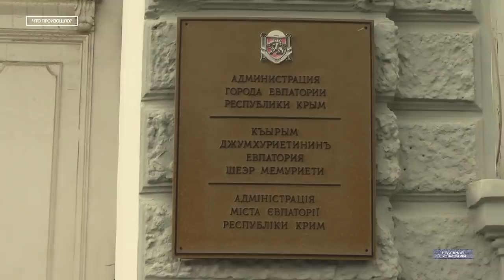КРЫМ: 5 лет на Родине. Все УКРАДЕНО и РАЗГРАБЛЕНО! Фильм Е.Анисимова ч.1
Вот уже пять лет россияне гордо скандируют - "Крым наш!". Соловьев и Киселев в зомбоящике рассказывают сказки о невероятных успехах на полуострове. О прорыве за прорывом. А так ли все радужно на самом деле? Мой коллега Евгений Анисимов съездил в Крымское ханство, и офонарел. Все украдено и разграблено! В структурах власти ничего не изменилось. Просто.. все те чиновники, которые сейчас рулят полуострове - переобулись в воздухе. Когда-то эти люди были членами "Партии Регионов" - была такая в Украине. После 2014 года вся эта братва дружно присягнула на верность "Единой России".. И продолжили воровать, только уже под российскими флагами.
Единственный честный мэр, который действительно что-то делал для горожан в родной Евпатории, и которого народ любит по-настоящему, сейчас находится под следствием. Потому что должность его приглянулась очередному жулику. Ну, да чего я рассказываю? Сами смотрите и делайте выводы. На канале "Реальная журналистика" документальный фильм Евгения Анисимова Крымнаш Сегодня - первая серия. Наслаждайтесь!